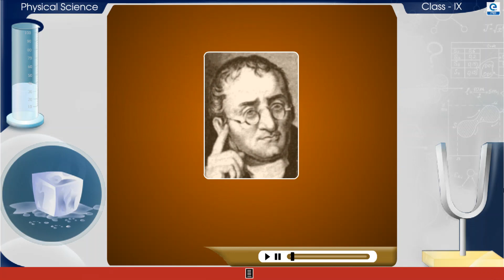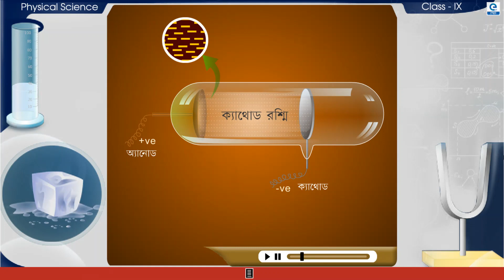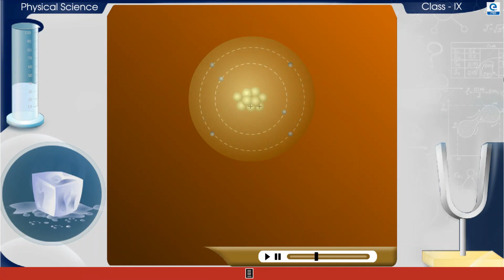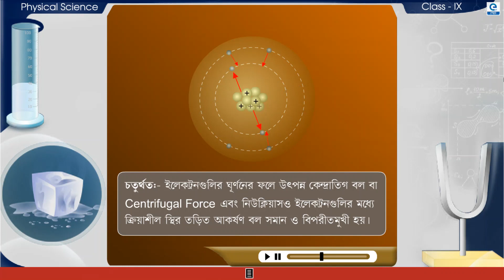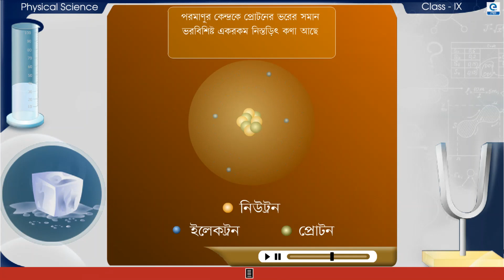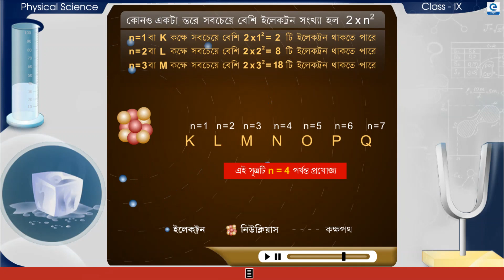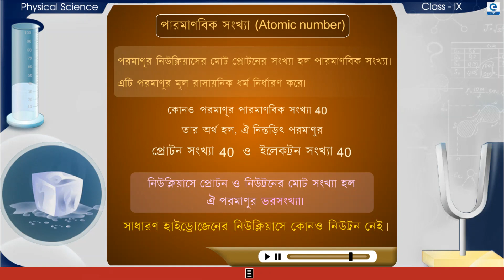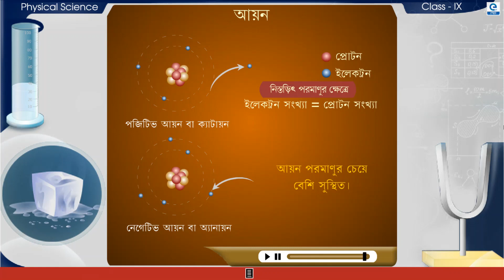পদার্থ - পরমাণুর গঠন (Substance: Structure of the Atom) | Class IX Physical Science | WBBSE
Bengali Educational Multimedia Contents (As per the syllabus of WBBSE). This Chapter is from Class IX Physical Science and Environment: 4th Chapter (Substance: Structure of the Atom)
নবম শ্রেণীর ভৌতবিজ্ঞান ও পরিবেশ (চতুর্থ অধ্যায়ের প্রথম উপাধ্যায়): পদার্থ: পরমাণুর গঠন